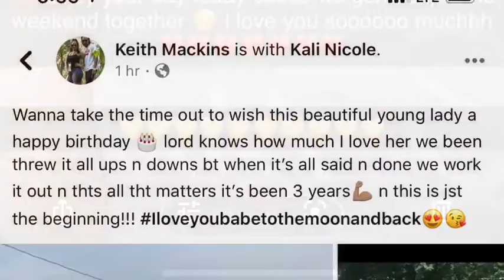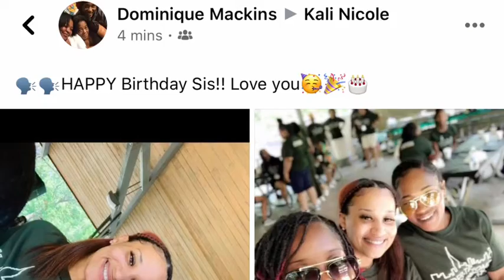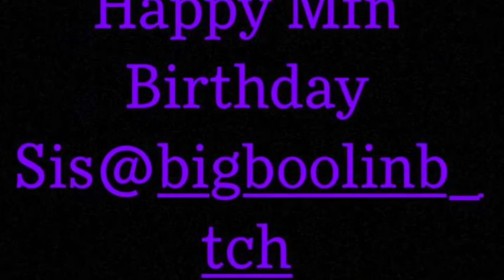HAPPY BIRTHDAY TO ME 1/28❣️A QUEEN WAS BORN.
What’s Up Kali Babies 🤟🏿❣️
Likes For Joining The Family, Make Sure You Turn Your Post Notifications On So You Wont Miss A Lit Video. 🤞🏿🤪🤟🏿

Facebook✔️ Cali Reed!